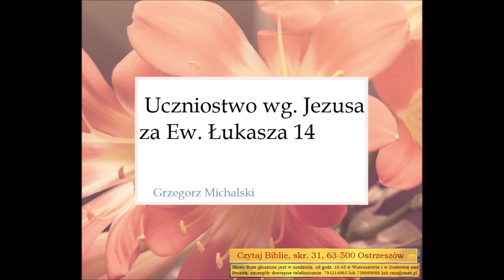Czego uczy mnie Biblia w Ewangelii wg Łukasza rozdział 14 Uczniostwo wg Pana Jezusa A033